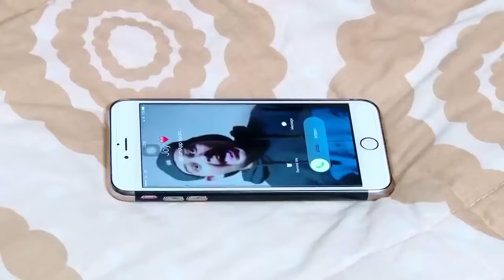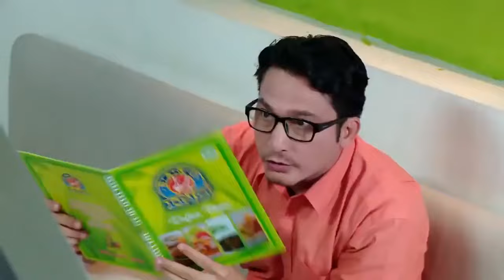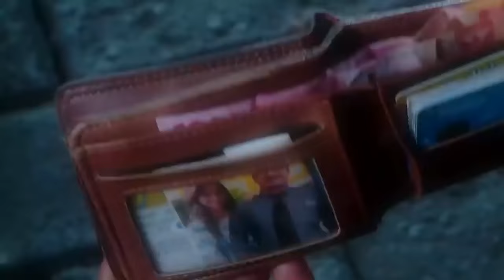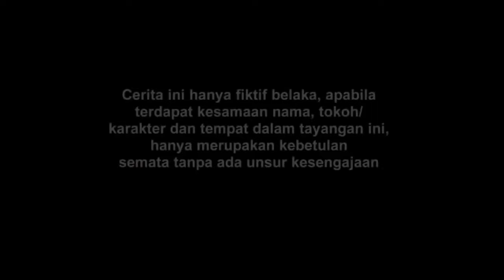Antara Kau, Aku Dan Papaku - FTV Riza Shahab & Rebecca Tamara